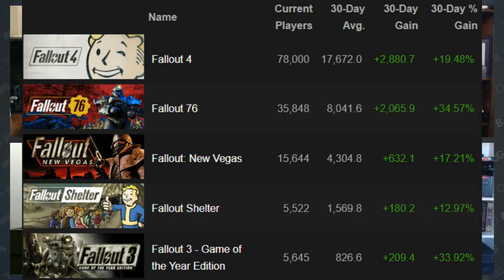Bitcast 288 : Becoming a Scoundrel in Star Wars Outlaws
In Bitcast 288 the guys sit down to chat about Star Wars Outlaws, its design, and its content approach from Ubisoft. They also talk the Triple-i Initiative showcase, Fallout seeing a resurgence with the show, and a lot more.

Become a Seasoned member to get live-show interactions and early access to interviews, features, and more!

Amazon/Apple/Google/Soundcloud/Spotify : Seasoned Gaming